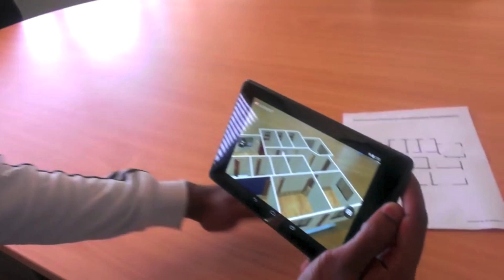Mi Casa app - Spot